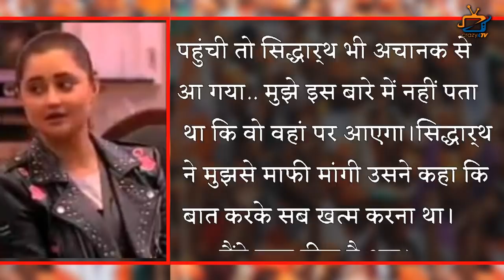Rashmi-Siddharth REVEALED their Relation in ‘Aap Ki Adalat’ !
Rajat Sharma revealed Rashmi-Siddharth's Secret Love Chemistry…Will it affect their game now…Check out the video